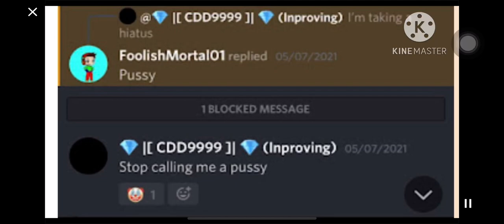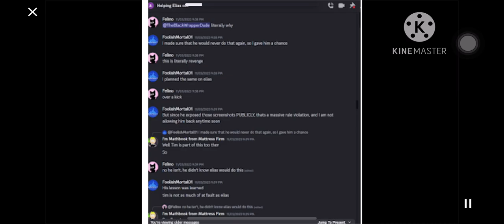FoolishMortal01… -_-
Credit for users for the evidence, especially @ItzDarknessMegan for the document once again